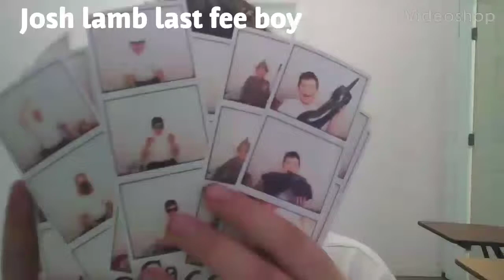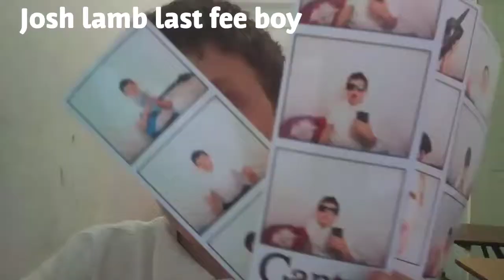Pictures I took of me and my brother